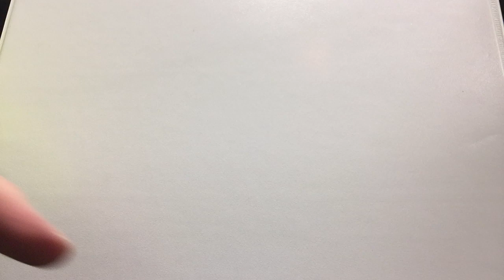Flame Test - Hydrogen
What happens when fire comes in contact with hydrogen gas inside a test tube?